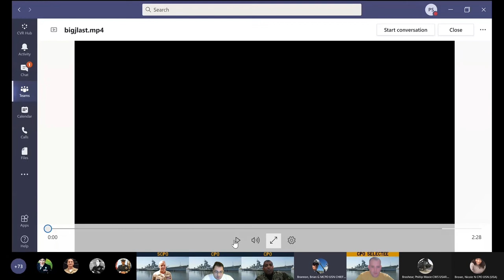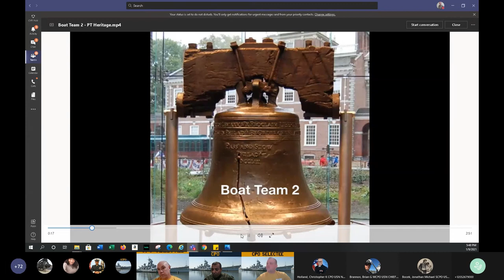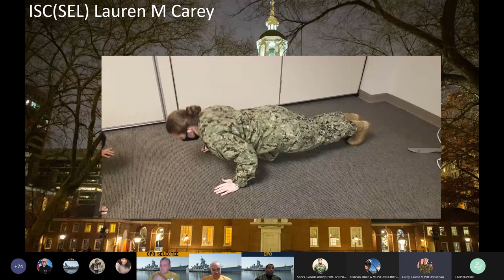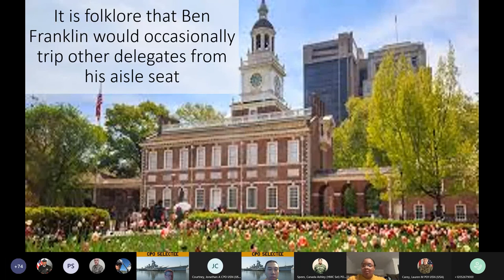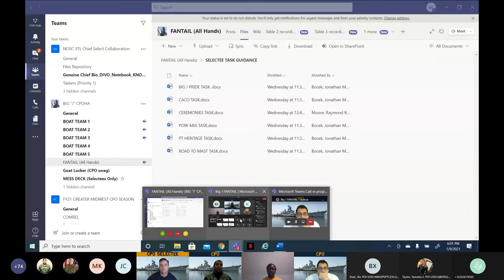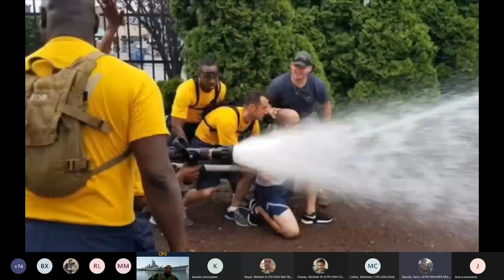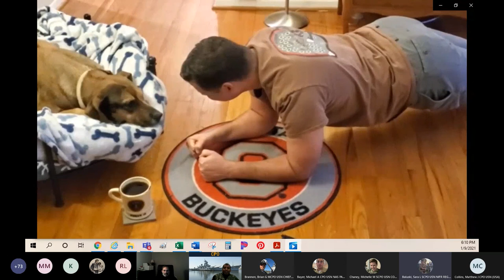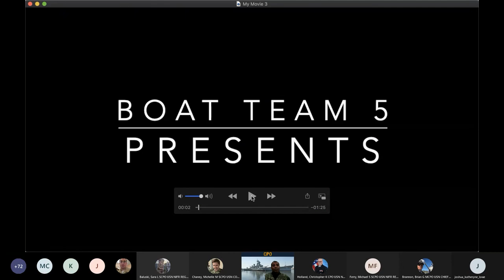Heritage PT Event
FY21 Chief Selects and Genuine Chiefs create heritage PT videos as a part of the Big J CPO Virtual Heritage Academy.